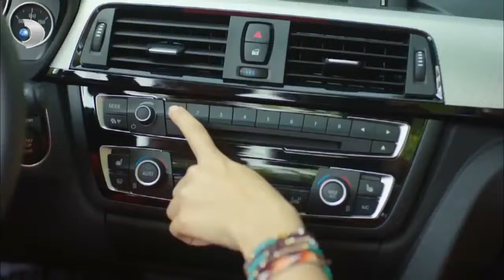Ali'nin, Selin'i İlk Etkilediği An! - Güneşin Kızları 22.Bölüm